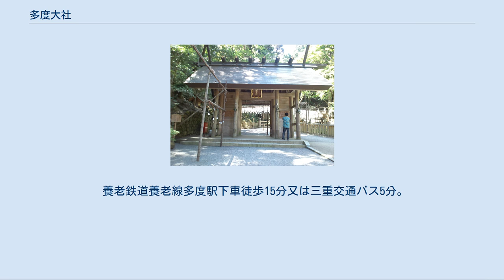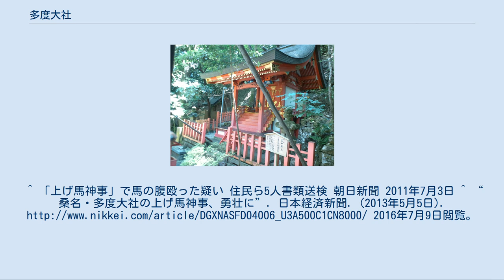多度大社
多度大社（たどたいしゃ）は、三重県桑名市多度町多度にある神社である。
式内社（名神大）で、旧社格は国幣大社。
三重県では伊勢神宮・二見興玉神社・椿大神社に次いで4番目に参拝者数の多い神社であり、2013年には1,407,000人が参拝した。
 多度山 多度峡 天津彦根命（天照大神の第3子）を主祭神とする。
天津彦根命は当地の豪族・桑名首（くわなのおびと）の祖神である。
天津彦根命が天照大神の御子神であることや参詣のための街道沿いにあることから伊勢神宮との関係が深く、「お伊勢参らばお多度もかけよ、お多度かけねば片参り」とも詠われた。
また俗に、北伊勢大神宮・多度大神宮などとも云われた。
境内には天津彦根命の子である天目一箇命を祀る別宮・一目連神社があり、本宮とともに「多度両宮」と称される。
 社伝では、雄略天皇の御代の創建と伝える。
古代には、社殿背後の多度山を神体山としていた。
763年（天平宝字7年）、僧・万願によって神宮寺が創建された。
863年（貞観3年）、神階が正二位に累進した。
延喜式神名帳では名神大社に列し、伊勢国二宮として崇敬された。
神宮寺は伊勢国の准国分寺とされた。
平安後期には伊勢平氏により崇敬され、軍神としても信仰された。
 中世には国司・北畠氏が保護していたが1571年（元亀2年）、織田信長の長島一向一揆平定の際に兵火により焼失した。
1605年（慶長10年）、桑名藩主・本多忠勝により再建された。
 1873年（明治6年）、県社に列格し1915年（大正4年）に国幣大社に昇格した。
 「多度祭」も参照 上げ馬神事 上げ馬神事が行われる坂 本宮である多度神社の他、次の別宮・摂社・末社を合わせて多度大社と呼ぶ。
（）内は祭神。
 一目連神社（天目一箇命） 美御前社（市杵島姫命）・新宮社（天津彦根命幸魂、天目一箇命幸魂）・一挙社（一言主命） 神明社（天照大神）・皇子社（天之忍穂耳命、天之菩卑能命、活津彦根命、熊野久須毘命、多紀理姫命、多岐津姫命）・雨宮八幡社（天之水分神、国之水分神、品陀別命）・藤波社（建速須佐之男命、大穴牟遅命、少彦名命）・鉾立社（天久之比命）・招魂社（護国の英霊） 他に松尾芭蕉句碑、宝物殿などがある。
 養老鉄道養老線多度駅下車徒歩15分又は三重交通バス5分。
また近くには（約1km）多度峡がある。
 ^ “観光地点等分類ごとの入込客数”. 三重県雇用経済部 観光・国際局 観光政策課. 2015年1月24日時点のオリジナルよりアーカイブ。
2015年1月25日閲覧。
 ^ a b 上げ馬神事 観光三重。
 ^ “三重の「上げ馬神事」中止に 「1600年代以降で初」”. 共同通信（2020年4月1日作成）. 2020年4月1日閲覧。
 ^ “中止は“織田信長の焼き討ち以来”400年ぶり…三重・多度大社『上げ馬神事』 新型コロナの影響で中止”. 東海テレビ放送（2020年4月1日作成）. 2020年4月1日閲覧。
^ 「上げ馬神事」で馬の腹殴った疑い 住民ら5人書類送検 朝日新聞 2011年7月3日 ^ “桑名・多度大社の上げ馬神事、勇壮に”. 日本経済新聞. (2013年5月5日). 2016年7月9日閲覧。